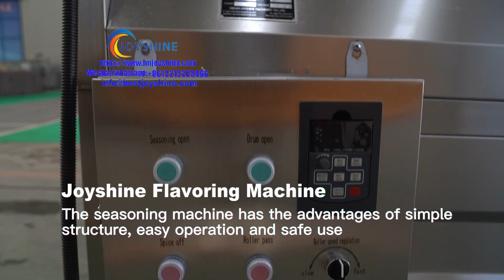snacks seasoning machine price | potato chips seasoner | french fries seasoner | food seasoner price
Raw material: all kinds of snacks, such as potato chips, french fries ,etc.